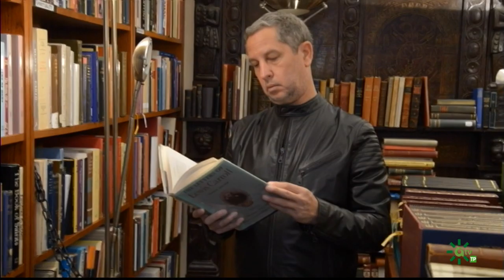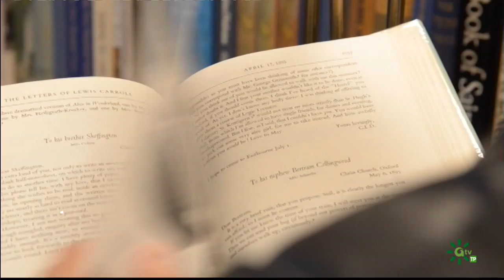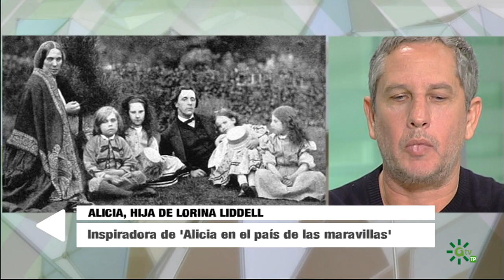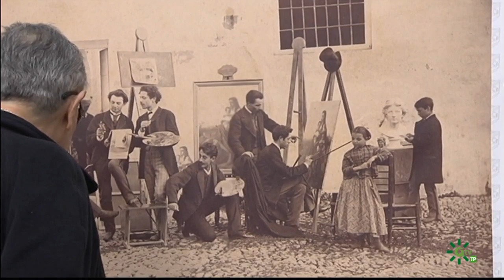Al Sur | Guillermo Martínez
Emisión: 12/3/19
Revista de la actualidad cultural que da voz a artistas consolidados y emergentes en artes plásticas, cine, teatro, danza, literatura, música, fotografía, arquitectura e internet. Presenta: Jesús Vigorra. Hoy: Guillermo Martínez, escritor.